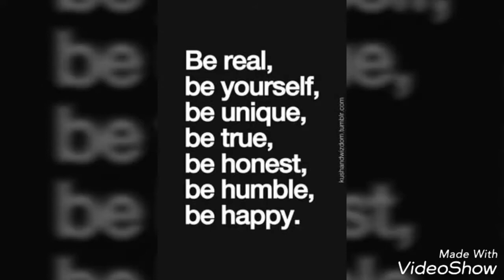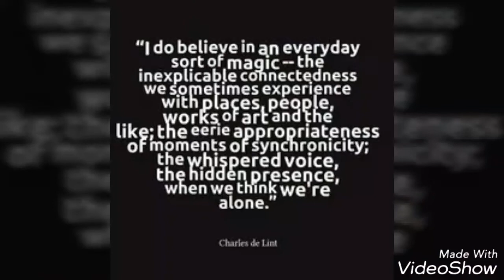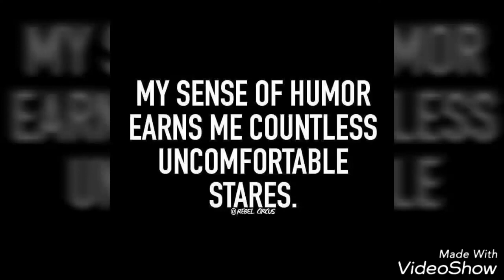A LITTLE BIT ABOUT ME !! What i like .... who i am